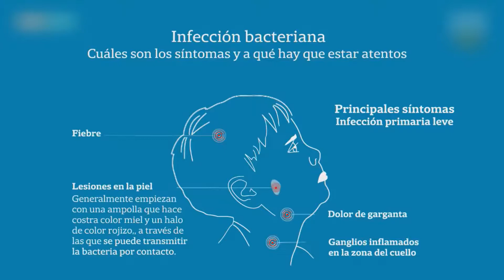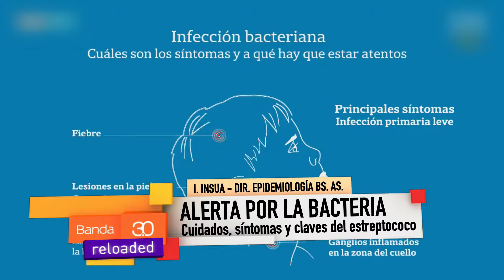ALERTA POR ESTREPTOCOCO